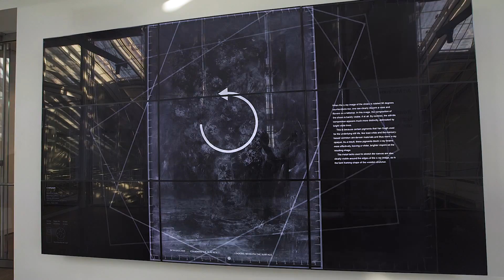Lightbox Gallery Sample 6